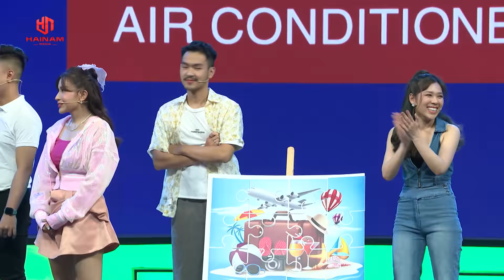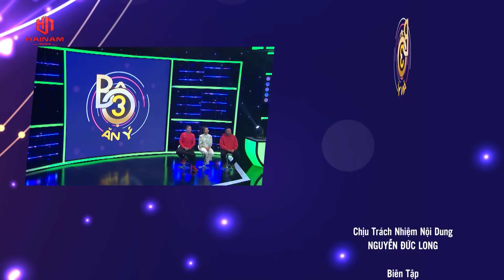BỘ 3 ĂN Ý | TẬP 11 | Trịnh Thăng Bình Quay Lại Hứa Không BỊ Đơ Và Nhạt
BỘ 3 ĂN Ý | TẬP 11 |  TRỊNH THĂNG BÌNH TÁI XUẤT VỚI BỘ 3 ĂN Ý
Bản quyền thuộc về HaiNam Media
Chương trình được phát sóng vào lúc: 20h  trên kênh HTV7